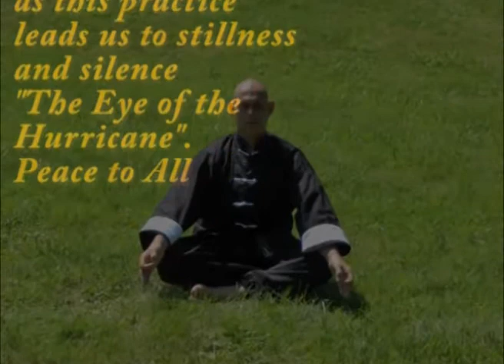Keshava - Chi Kung Collection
Moving our vital energy through the main channels of energy promoting health relaxation by using our breath and mind to direct the flow!!!